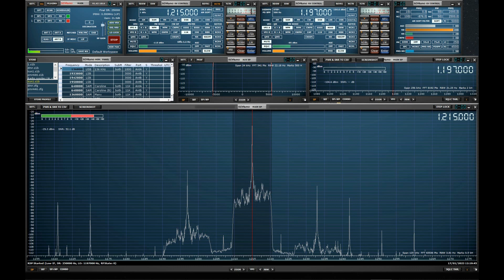Absolute Radio to close down it's Medium Wave network of transmitters from 20/01/2023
Absolute Radio is switching off it's Medium Wave network of transmitters on the 20th of January 2023.  Here is the announcement as received from the local transmitter in Droitwich on 1215 KHz.

I am using an RSPdx SDR and a tuned active loop receiving antenna.